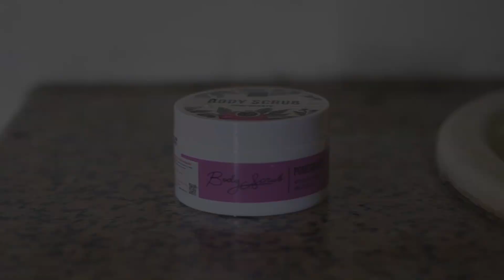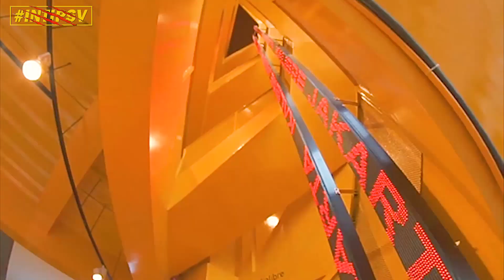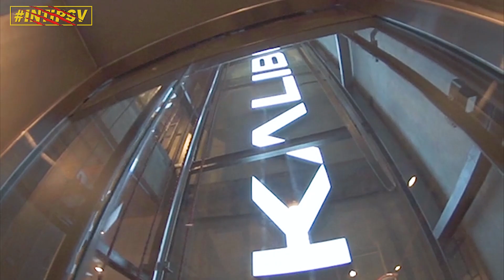INTIPSV | NGERAMPOK STORE BARU KALIBRE DI JAKARTA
INTIPSV kali ini kita ngerampok Kalibre yg baru buka store di Jakarta.

Next gw akan buat tips tips enggak hanya tentang skateboard aja.

Video & Edit : @rzkyprtmamz @miftachulbagas